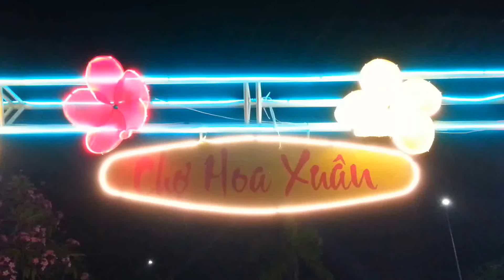Chợ Hoa Tây Ninh đêm 30 tết Mậu Tuất 2018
Cẩm nang du lịch qua videos. Blog
Please don’t copy any Platform!